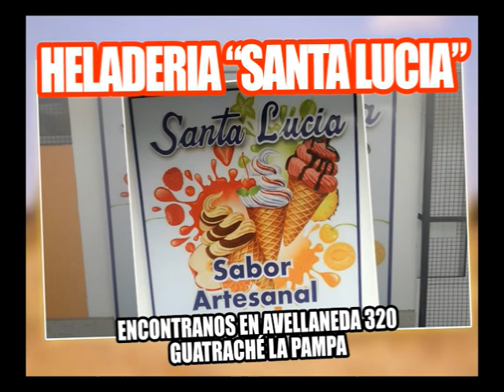DEPORTIVO REGIONAL 22 7 19